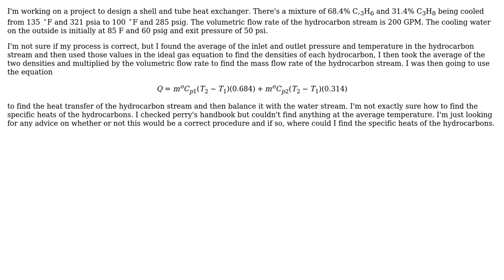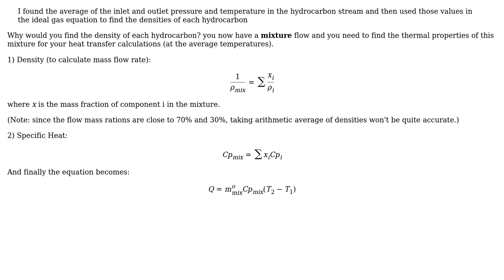Engineering: Heat Exchanger Design - finding necessary variables (2 Solutions!!)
Engineering: Heat Exchanger Design - finding necessary variables

With thanks & praise to God, and with thanks to the many people who have made this project possible! | Content (except music & images) licensed under CC BY-SA | Music | Images & others | With thanks to user user4785 user Fred user Algo user Adri Jamil and the Stack Exchange Network Trademarks are property of their respective owners. You are responsible for your own actions.